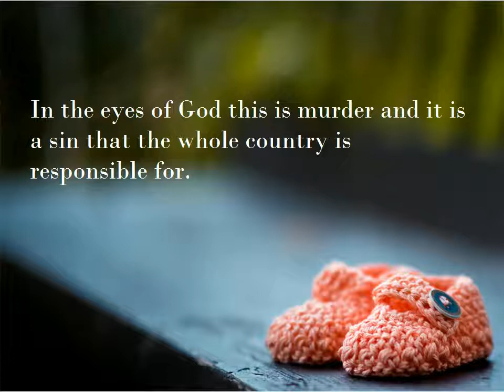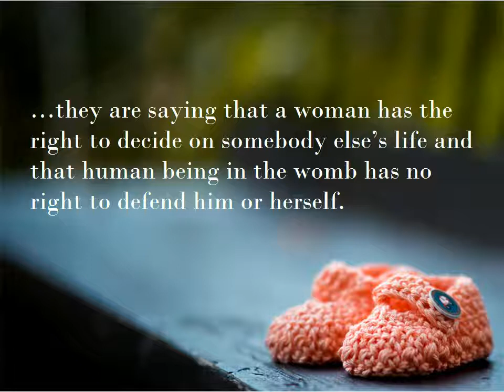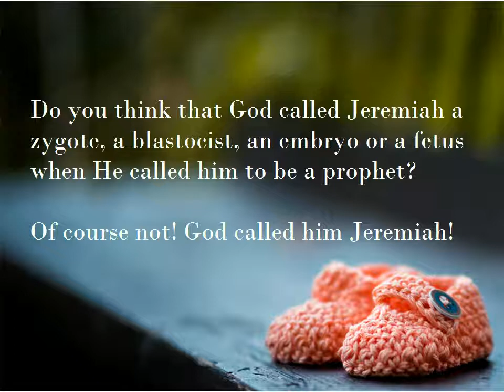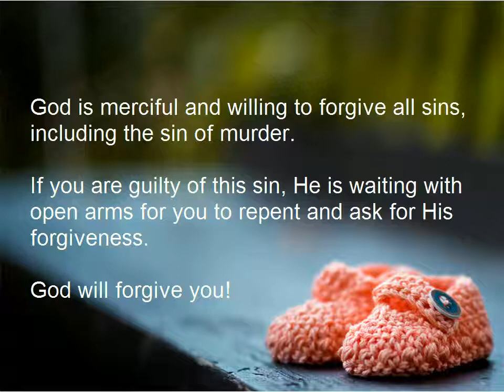A most Grievous Sin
Killing babies in the womb is murder!